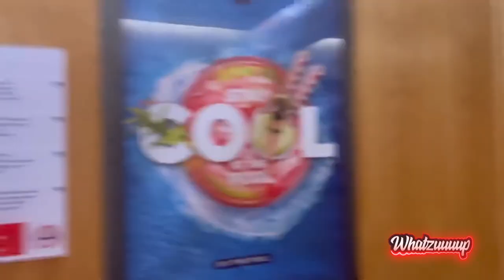Whatzuuuup - Saška - Marija Ignjatović, Bojan Vukadinov - 06.08.2021. - Red TV